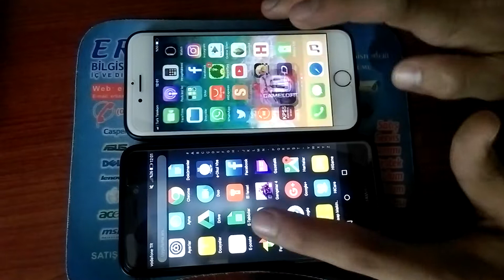Neden Iphone | Iphone Oyun açılış Hızı